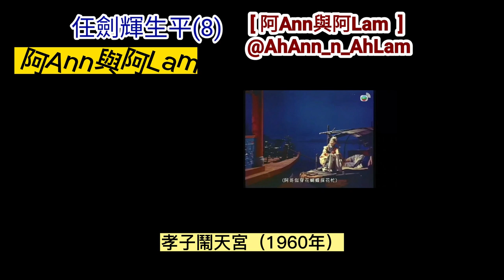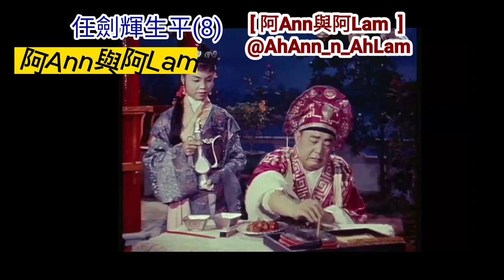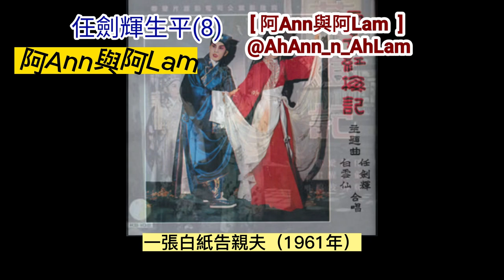生平事蹟 第8集 收山演出 李後主 仙鳳鳴 雛鳳鳴 白雪仙 粵語字幕 1080p MV CC Subtitles @AhAnn_n_AhLam (阿Ann與阿Lam)